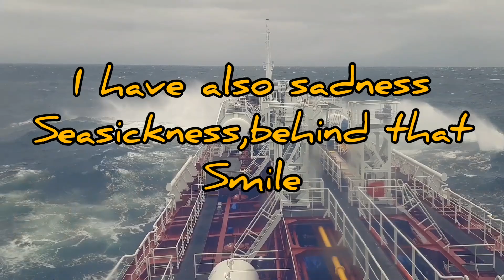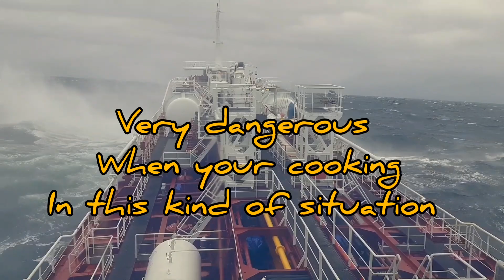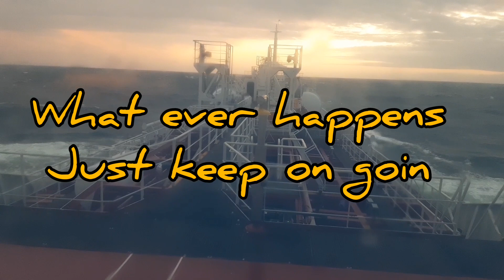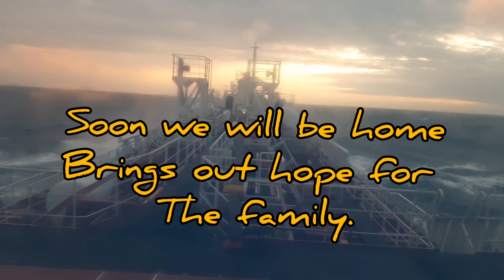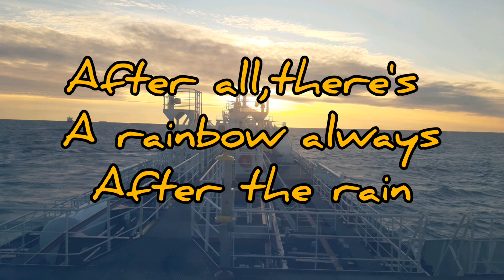Seamans life at sea | sailing bad weather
Ships route going to Sweden,3 days experiencing high waves and strong wind.this is the most difficult part of our life as a seafarers!